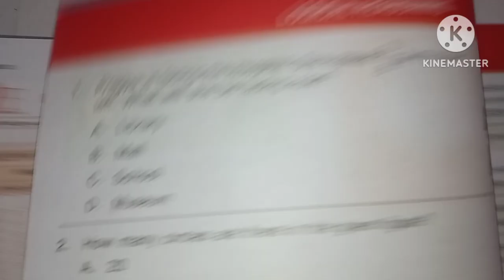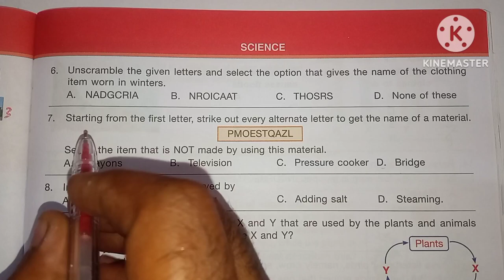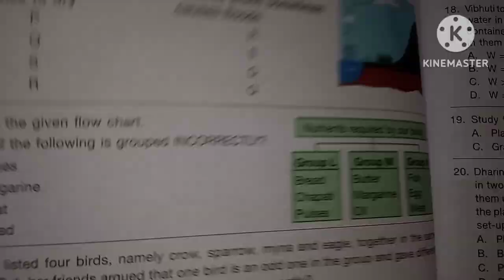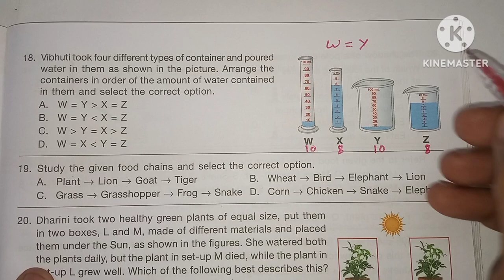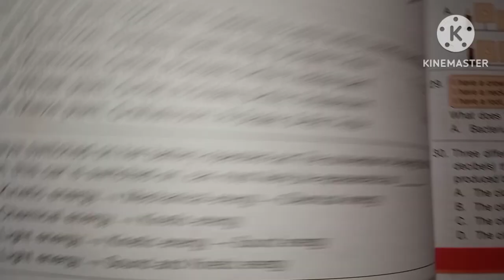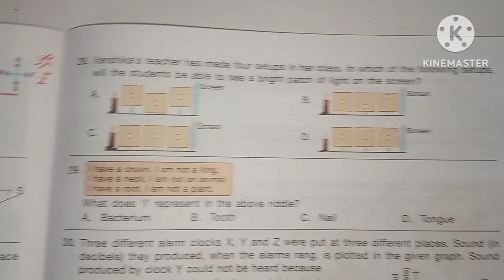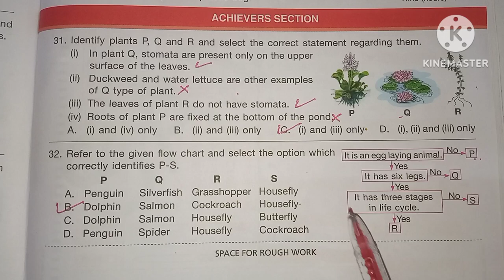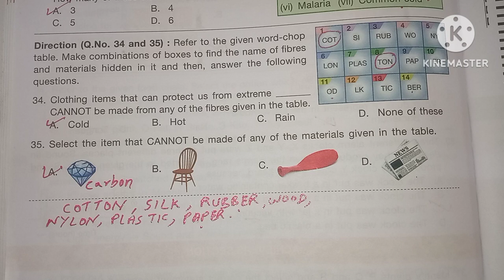Science Olympiad for Class 4 | 2019-20 Set A Question Paper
Class 4 Science Olympiad Question Paper
class 4 NSO question paper
science Olympiad exam for class 4
Olympiad for class 4
science Olympiad for class 4

Mein iss channel mein olympiad ke previous years ke question paper ko explain karke solve karunga